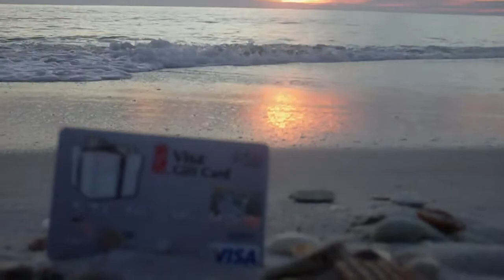HPIM0004.AVI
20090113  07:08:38